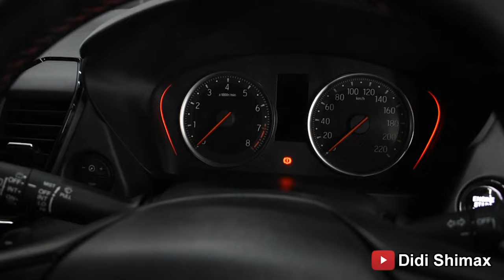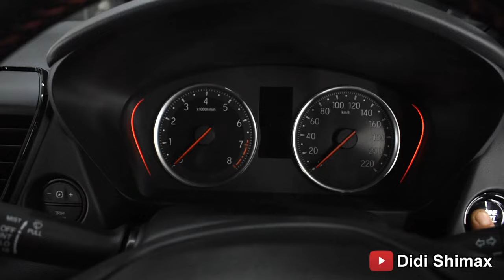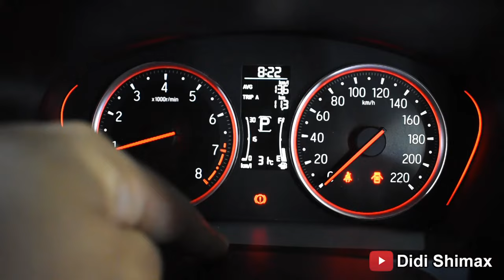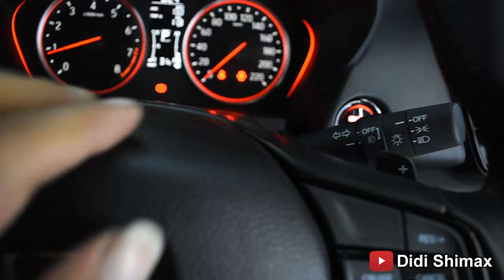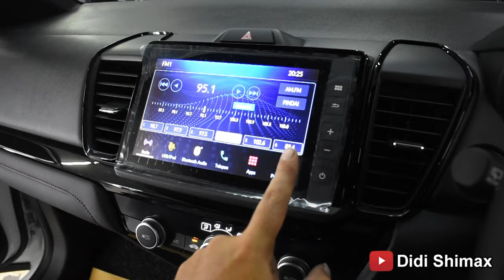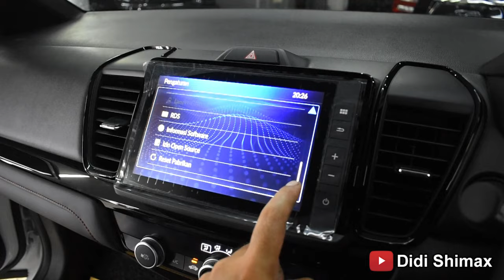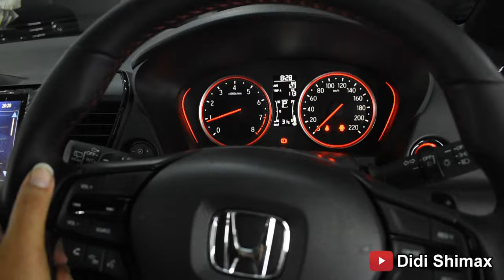Honda City Hatchback RS 2021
Honda City Hatchback RS 2021 yang ada di video merupakan unit baru yang sudah selesai kita kerjakan Full Detailing dan dilapis Nano Ceramic Coating biar warnanya tetap kinclong dan mudah perawatan di rumah,

Sekalian kita Review singkat ya apa saja fitur-fitur yang ada di Mobil Honda City Hatchback RS 2021 ini yang katanya sebagai pengganti honda Jazz, apa sesuai dengan Ekspetasi kita?

Salam Kinclong :)